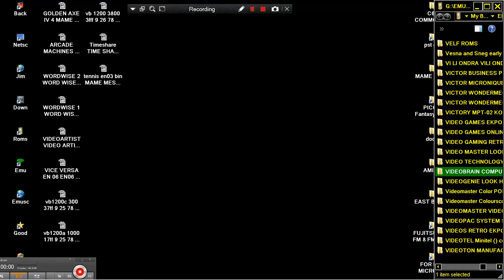pinball en02 bin MAME MESS VIDEOBRAIN FAMILY COMPUTER 1977 VIDEO BRAIN COMPUTER COMPANY Flipper